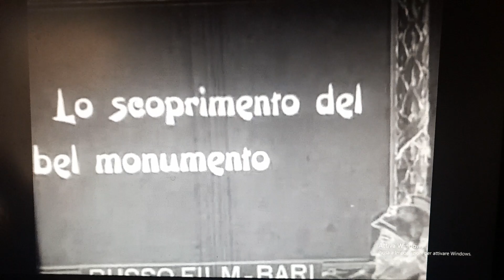Il filmato più antico di Alberobello – inaugurazione monumento ai caduti — domenica 27 maggio 1923